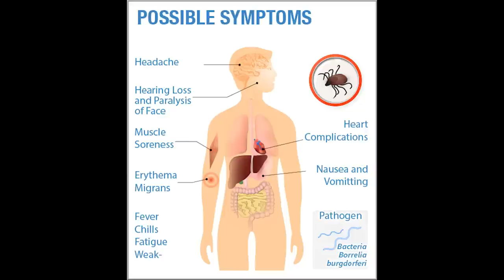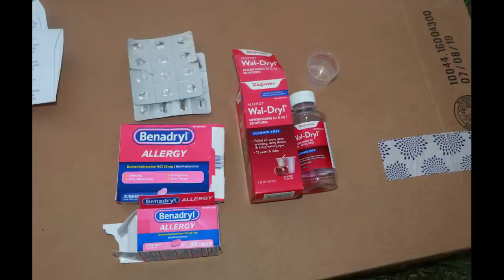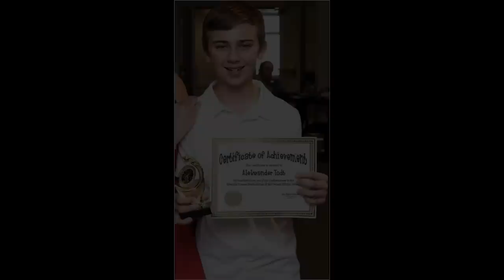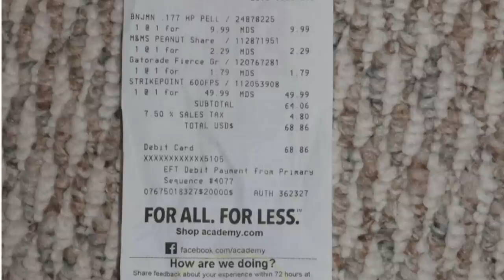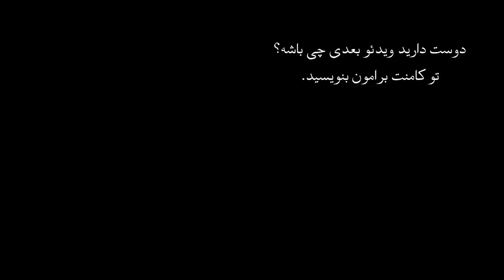اپیزود صد و پنجاه و سوم پرونده های جنایی - بررسی پرونده قتل خانواده تود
خانواده تود یک خانواده محبوب آمریکایی بودن، مگان و آنتونی سه فرزند و یک سگ داشتن. همه چیزخوب بود تا اینکه در اوایل شروع کووید ۱۹ اتفاقات بد گریبان گیر خانواده تود شد! آخر الزمان؟ پیمان خودکشی یا قتل؟